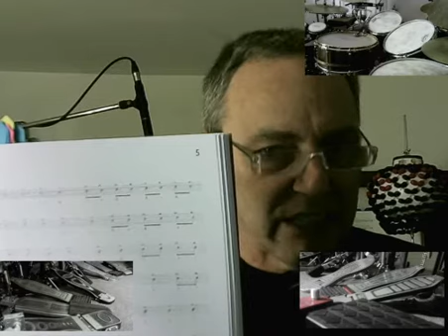Lektion 2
Marco Amati gibt Einblicke in die von ihm verfasste Schlagzeugschule. Gern meldet er sich bei Dir für eine persönliche kurze Beratung um Dir Deine Fragen zu beantworten.